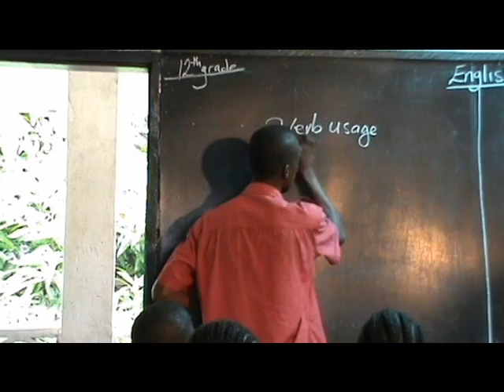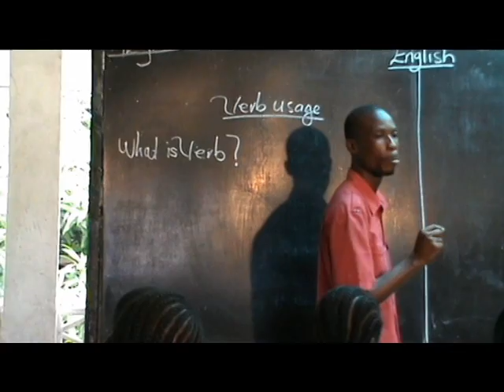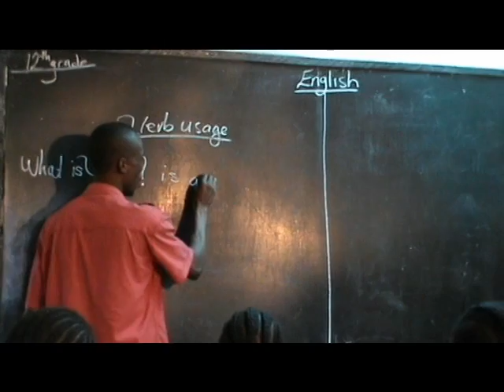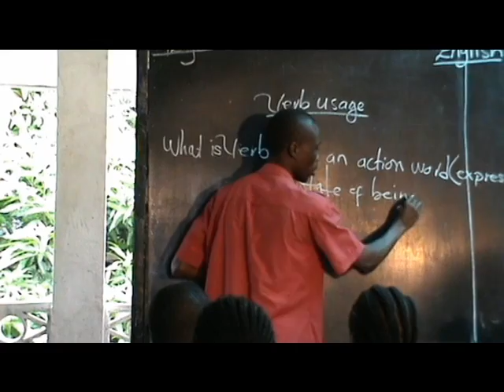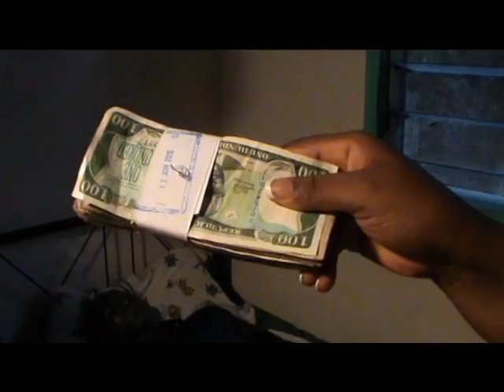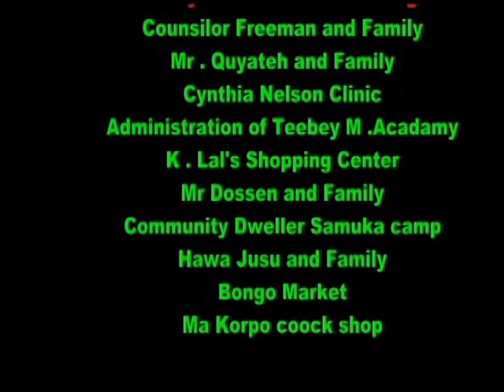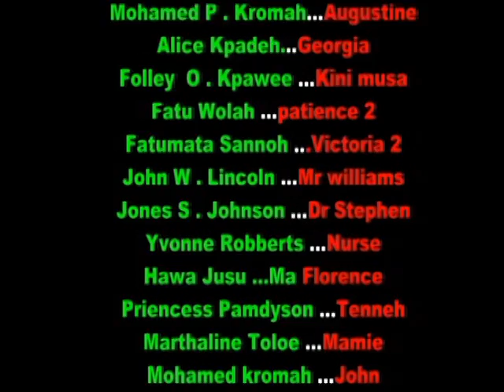Liberian Movie FATE Part Two - Lollywood 2016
New Liberian Movie